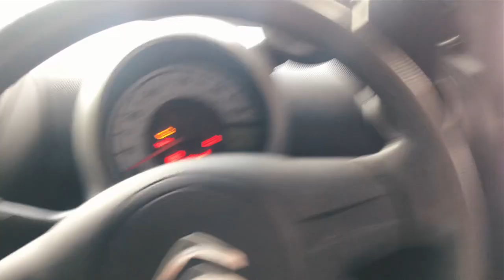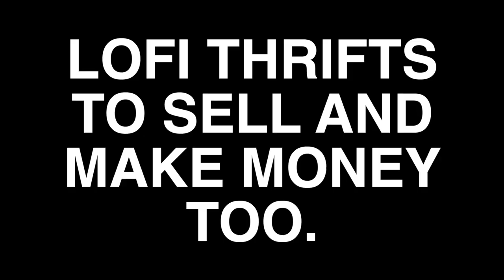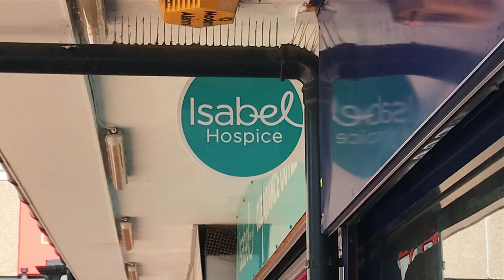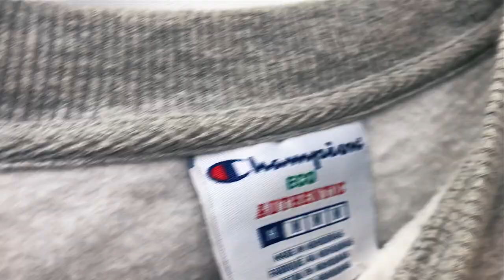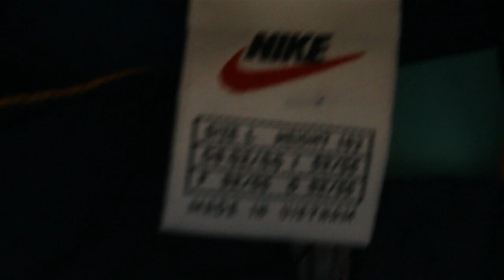HOW MUCH I SPEND ON THRIFTING IN A WEEK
lets talk about the full come thrifting with me experience, how much does a massive vintage haul cost in the uk? the answer will shock you (lol jk)
chapter select
• 0:01 - (il)legal backdoor merch dealing
• 0:21 - how much i spend thrifting introduction
• 1:52- come thrift with me
• 4:04 - home time
• 4:24 - what i got today
• 7:51 - what else i thrifted this week
• 10:32 - the weekly thrift price up
• 11:02 - weekly thrift with me summary
in this video
• what i'm wearing: vintage star trek tee
vintage nike acg tee